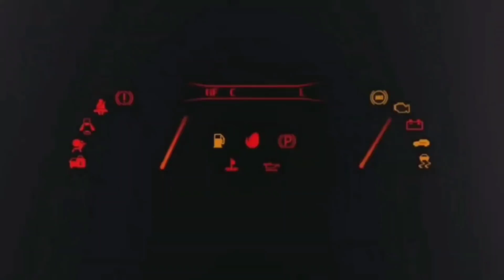F1 2022 GP ARABIA SAUDITA 🇸🇦 PAGELLE E COMMENTI POST GARA 💥 MAX 🥇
LA MIA ATTREZZATURA :

THRUSTMASTER T300 GT EDITION:

HORI RWA APEX RACING WHEEL PS5:

BASE RICARICA PAD PS5 OIVO:

MICROFONO BOYA:

CHIAVETTA SANDISK EXTREME PRO 128 GB:

I MIEI GIOCHI:

GRAN TURISMO 7:
F1 2021 PS5:
FIFA 22 PS5:
GRID LEGENDS:
ASSETTO CORSA COMPETIZIONE PS5:
MOTOGP 21 PS5:
PROJECT CARS 3:
WRC 10:
ON THE ROAD PS4: